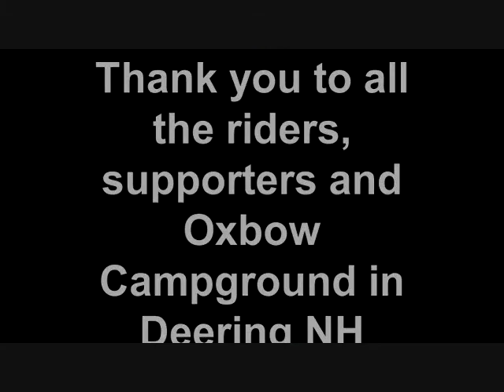Kara's Ride 0001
4th annual Kara's Ride 2010 video of bikes leaving Oxbow campground.